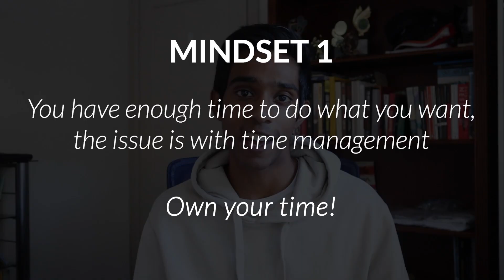Time Management Strategies for High School Students!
Hi everyone! My name is Emil and I'm a first year medical student who graduated from high school last year. These were the time management strategies and tips that I found helped me to do more work and enjoy my time!

As always, if you don't necessarily do some of the stuff I talk about, don't feel that you're doing something wrong or that the way I studied/managed my time is the only way to do something.

Timestamps:
0:00 Intro
1:33 Mindset 1
3:08 Mindset 2
5:05 Mindset 3
6:40 Tactic 1
7:43 Tactic 2
8:49 Tactic 3
9:42 Wrap up

My name is Emil and I'm a second year medical student studying at Monash University in Melbourne, Australia! I make videos on this channel about productivity, my study habits and life in general. As a small creator, any support means a lot to me ❤️